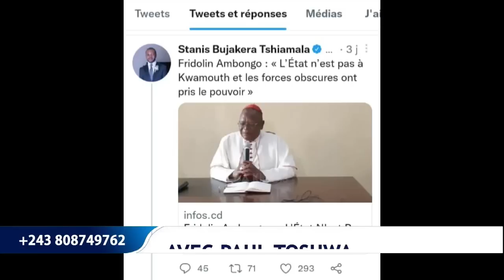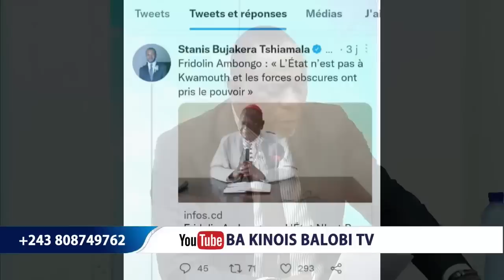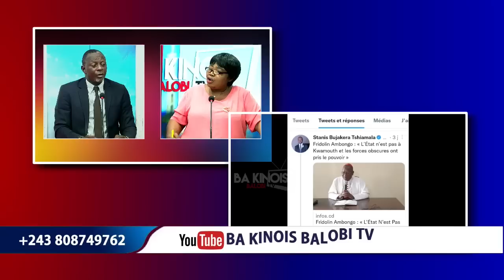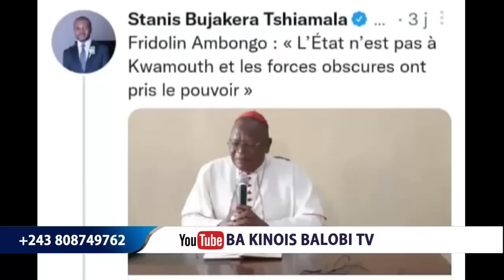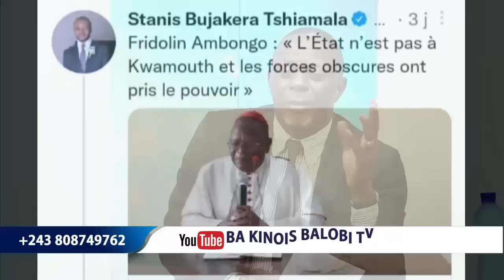17/10. MAMAN CHANTAL CRACHÉ SUR FATSHI ET MUZITO, CARDINAL ABONGO ABIMISI BA COMPLICES YA KUAMUTU...